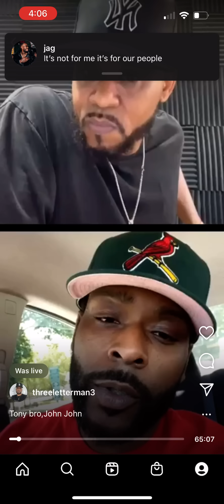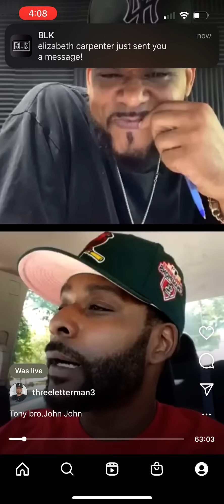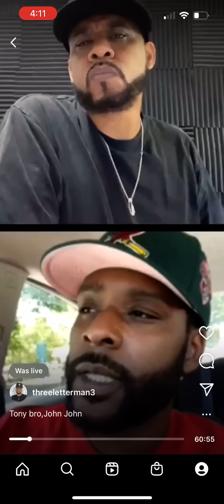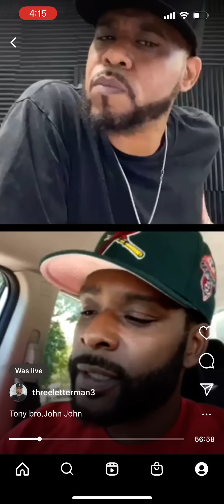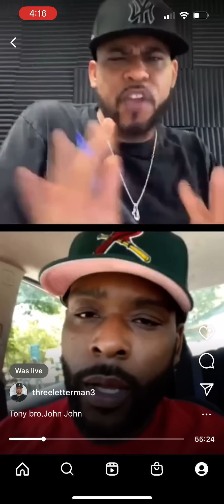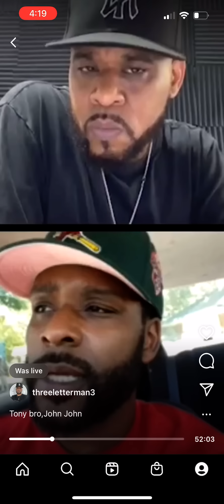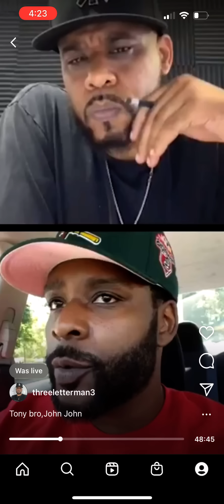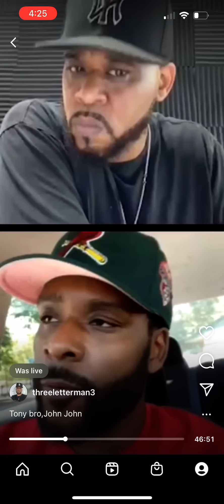Tony Bro Gives His Assessment About Snake Eyez Vs Stumbles